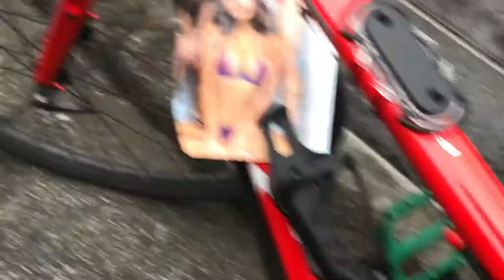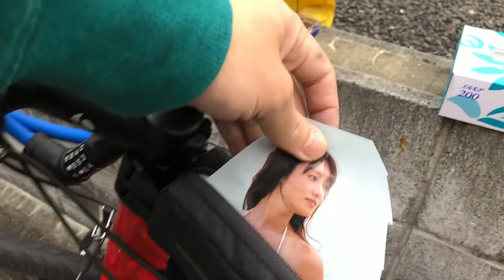【初心者】ブレーキシュー交換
お店の半額で出来ちゃうんだぞ！
覚えろ！！